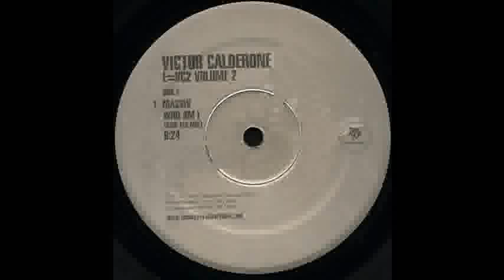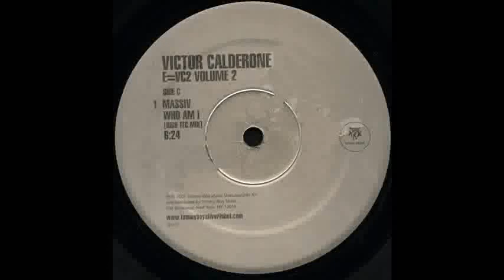who am i - massiv.flv